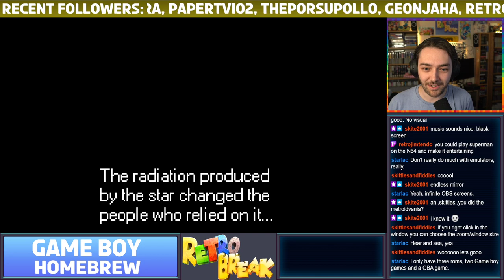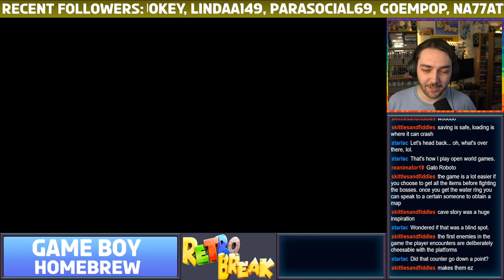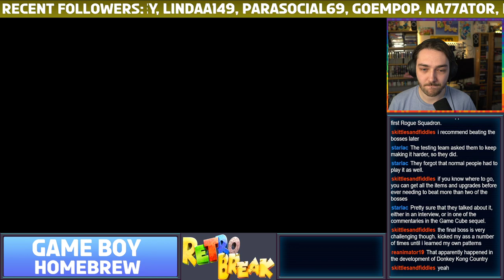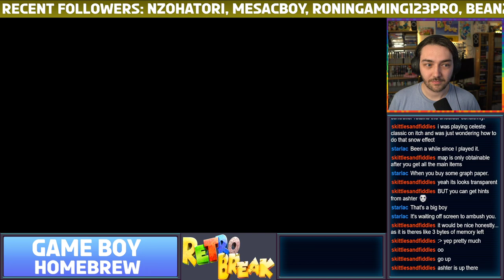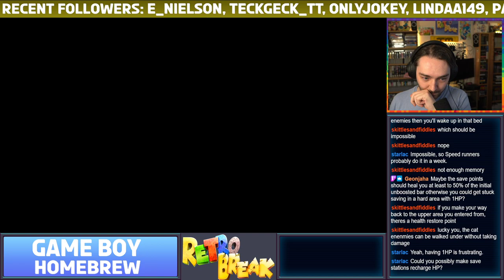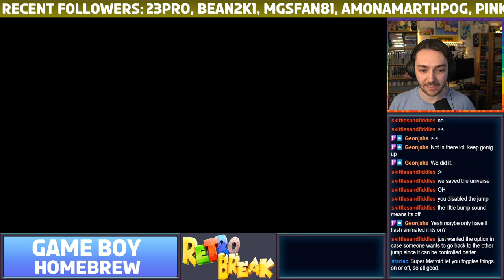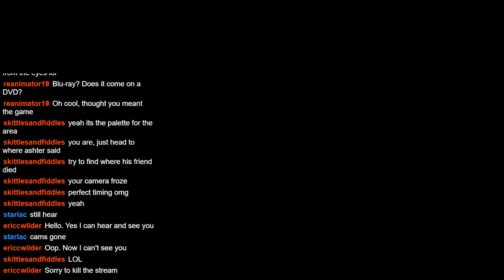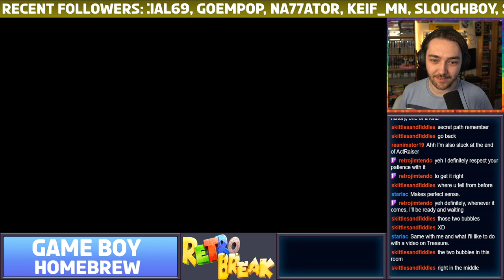Repugnant Bounty - Part 1 (Game Boy Homebrew)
Playing Repungant Bounty